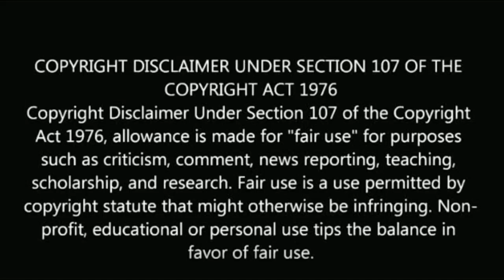பிரம்மாண்ட தமிழ் சீரியல் தற்காலிக நிறுத்தம் | tamil serial temporary stopped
பிரம்மாண்ட தமிழ் சீரியல் தற்காலிக நிறுத்தம்

tamil serial temporary stopped.